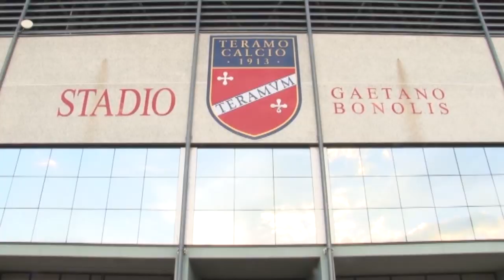Teramo, mancano 20 giorni al gong per l'iscrizione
Domani l’incontro per la gestione dell’impianto Bonolis ma, nel frattempo, mancano 20 giorni per presentare l’iscrizione al prossimo campionato di Serie C. Una scadenza che dovrebbe conciliarsi con altre vicende esterne al terreno di gioco che stanno catturando però, l’intera attenzione della piazza